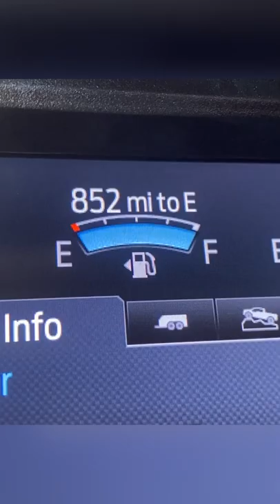RV Life | Discover the Ford F-350 Superduty!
✔️ About the Episode:
The Ford F-350 4x4 DRW Superduty is the backbone of how we discover the USA. We love this truck! Take a look.
Artlist is a great source of music for YouTube!